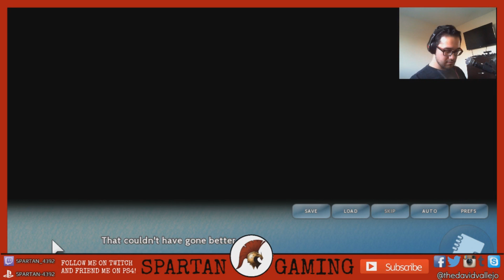[LET'S PLAY] I'M COMING FOR DAT ASS JONTRON!!! - Asagao Academy: Normal Boots Club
Me playing my first ever dating sim, Asagao Academy: Normal Boots Club

JonTron WILL be mine.

TWITCH.TV/SPARTAN_4392

Intro/Outro:
Showbox.COm Intro